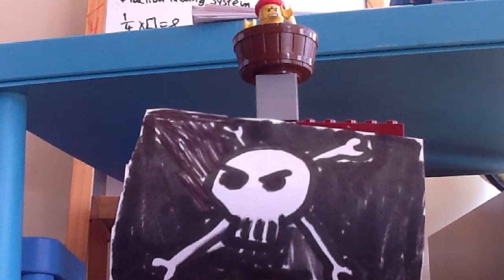lEGO PIRATES :THE buried treasure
Hello! This is my new series:lego pirates, the buried treasure. Captain Redbeard and his pirates want to dig up the treasure that Redbeard's grandfather buried 50 years ago. But the soldiers want it as well! Will they succeed?